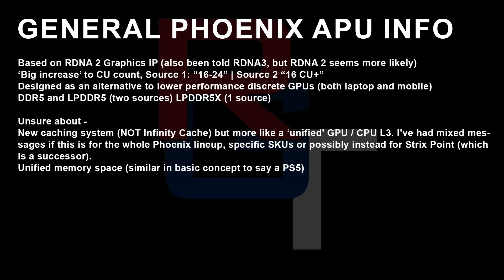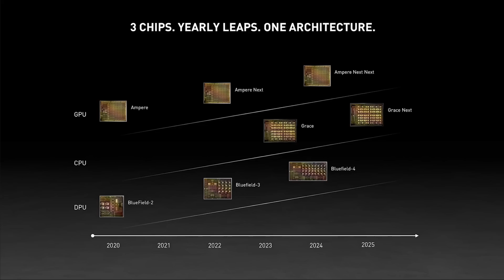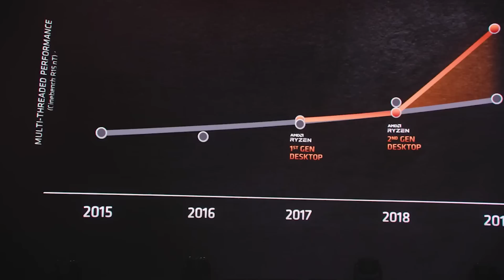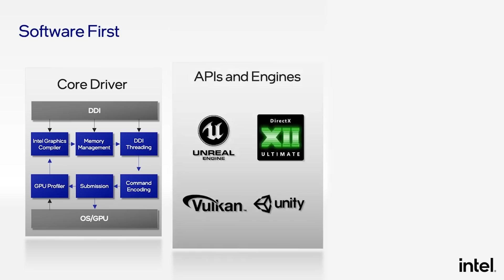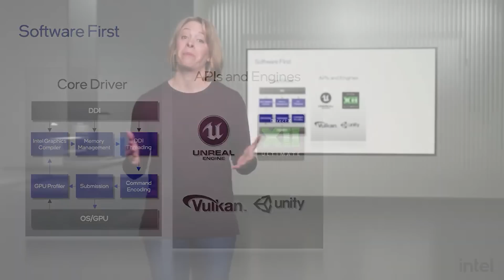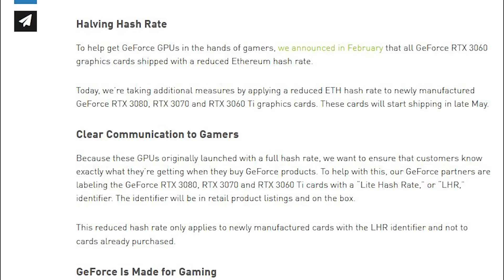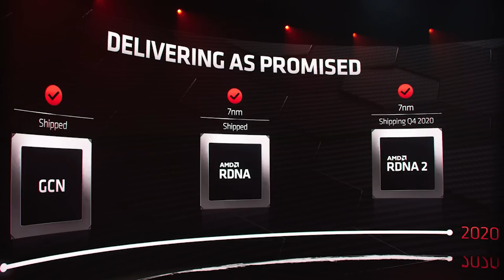Ryzen 7000 Series Release Date LEAKS - Zen 4 IS COMING! Nvidia LHR TOTALLY Defeated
A RELEASE DATE for the highly anticipated Zen 4 Ryzen 7000 processors have LEAKED. We have had a ton of leaks recently regarding the Zen 4 CPUs, with some very impressive hardware specs, architecture improvements and of course expected performance of Ryzen 7000 processors. We examine the latest leaks for Zen 4 release date for desktop, how this lines up with our previous leaks for the launch date, and how this lines up with the release dates for RDNA 3 and RTX 40 next GPUs.

Speaking of Nvidia, the RTX 30 LHR cards that Nvidia released have been DEFEATED, and the ethereum mining limitations of RTX 30 LHR have been beaten and now the cryptocurrency mining functionality of the LHR GPUs have been restored. Plus, yet more reports that Intel Arc for desktop has been DELAYED until late summer 2022, once again the drivers are to blame...

0:00 Start
0:18 Zen 4
3:05 Intel Arc
5:10 RTX LHR
5:58 RDNA 3